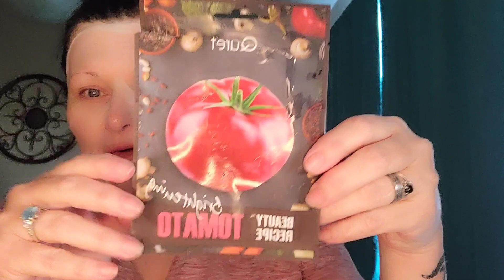Mask Monday---Let's Chat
Happy Mask Monday!!!

Hello everyone! I hope you are all having a wonderful day. Thank you so much for being here…it truly means so much to me. I so appreciate each and every one of you and the support you have shown.
Make sure to hit that notification bell so you will be notified every time I post a new video…it may be a giveaway video and you won’t want to miss out.

Mask Monday!!

Eyescream Beauty Box: Shannon49rs
Rebel Misfit Jewelry Bag: Shannon15